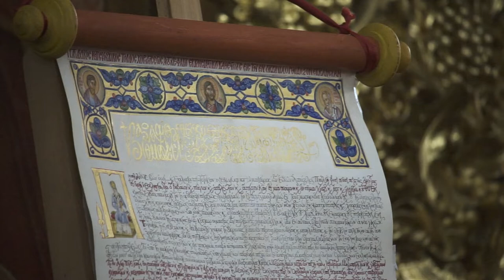Петро Порошенко разом з Патріархом Філаретом представили Томос громаді Житомирщини